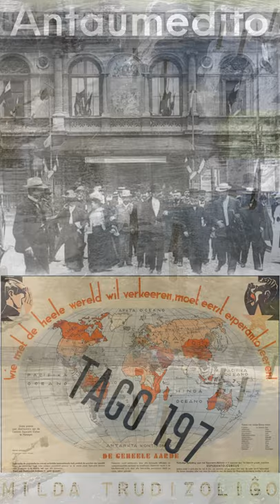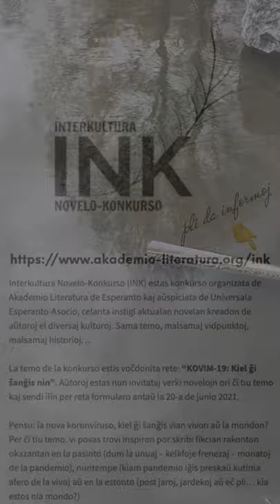Zamenhofa Medito 347 + Antaŭmedito 197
Esprimi deziron estas pli grava ol esprimi opinion.